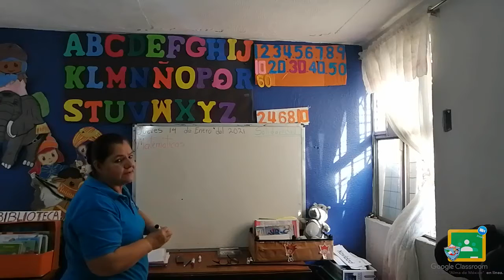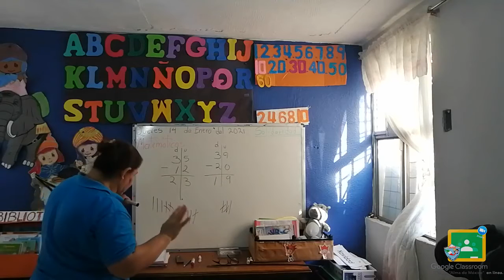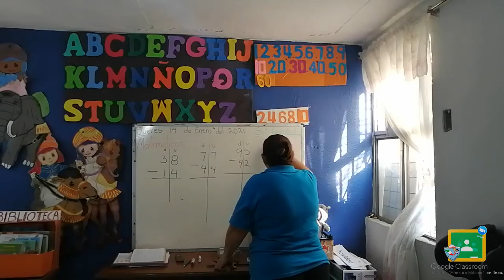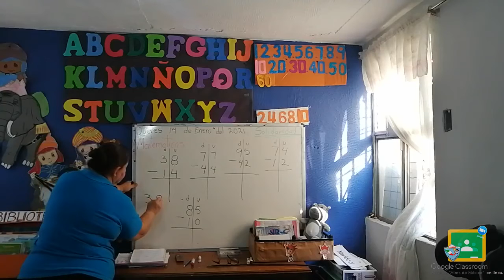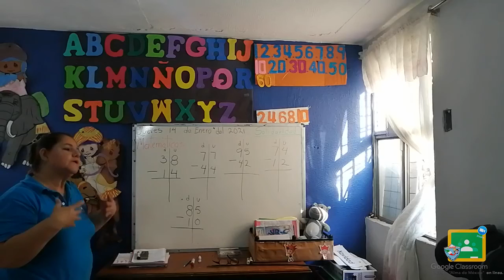3ro Kínder - Matemáticas: Jueves 14 de Enero